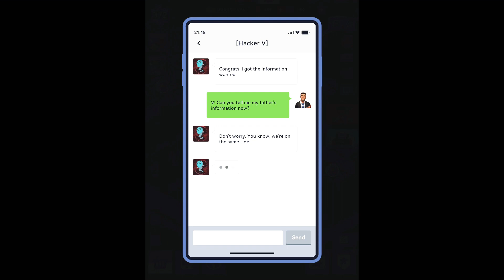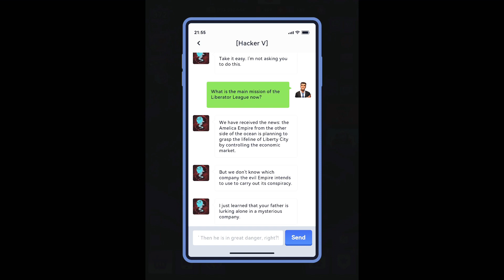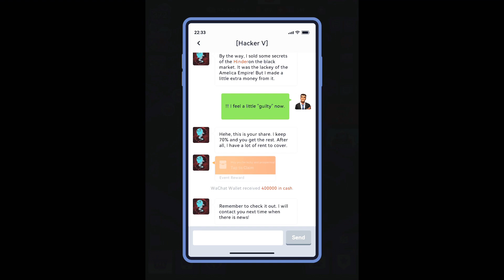Idle office tycoon, very close to becoming the wealthiest in the game 🤑